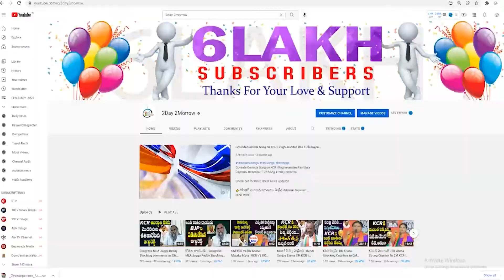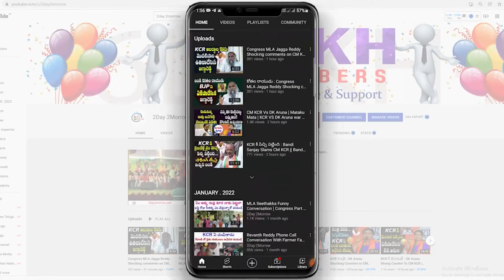నాకుంది గుండు రాసిచ్చింది బాండు | Revanth Reddy Fires On BJP MP Arvind